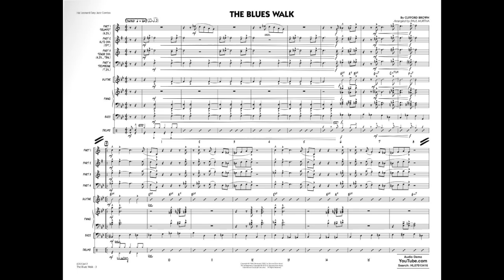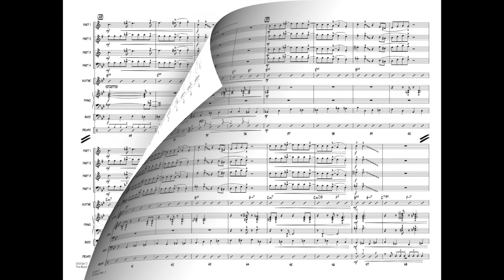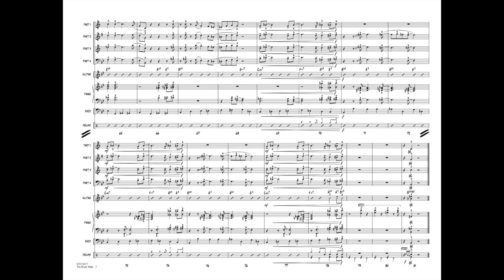The Blues Walk by Clifford Brown/arr. Paul Murtha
Easy Jazz Combo - Grade 2
Classic riff tune from Clifford Brown in a moderate swing style.
HL07013416
HL07013417